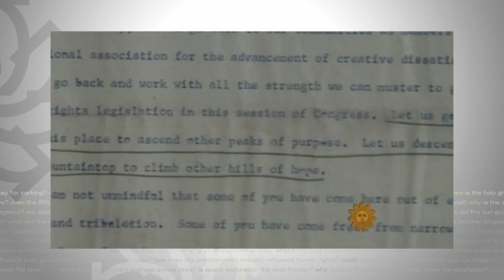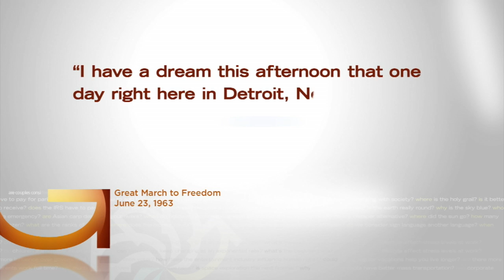Good Question: What Is The History Behind 'I Have A Dream'?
Martin Luther King Jr.'s "I have a dream" speech is one of the most famous in history. But it wasn't even the first time King delivered that line, Heather Brown reports (2:47). WCCO 4 News At 10 – Jan. 16, 2017